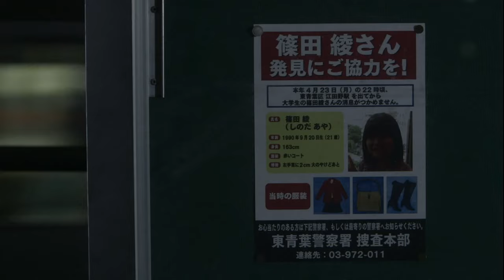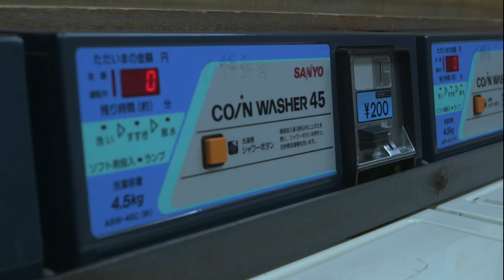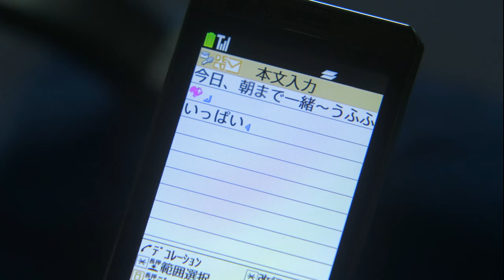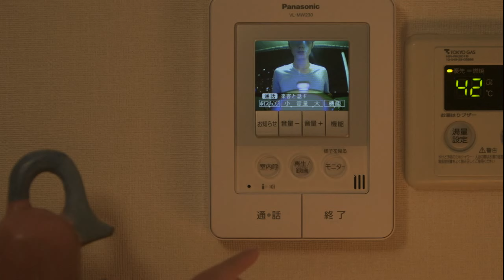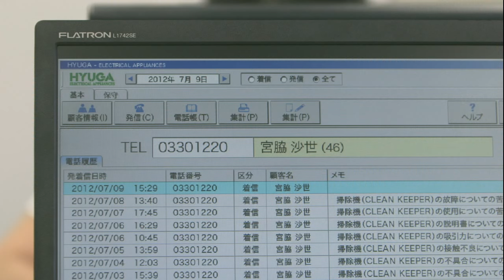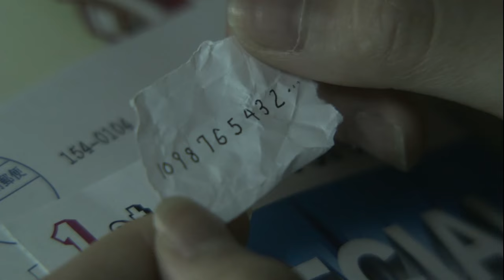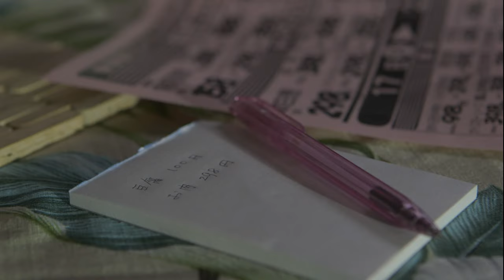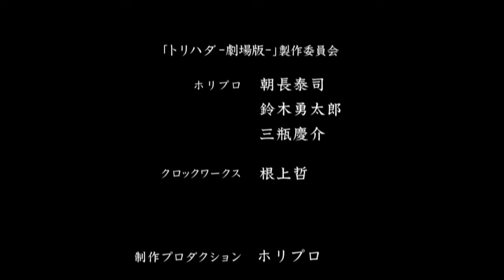Torihada 1 the movie (Japanese goosebumps) [Japanese horror - English Sub]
First movie of this great show, subtitles provided by rjgman56subs, please check his blog for more content